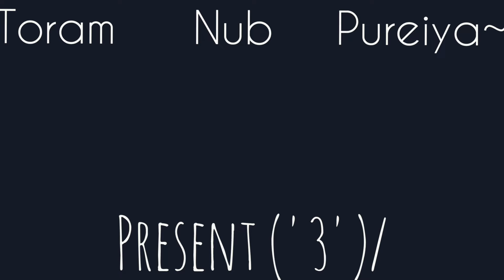New intro guys ? No ?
Please comment so i know if i should change it or not

And if youtube copystrike this one, we're gonna keep the old one :v